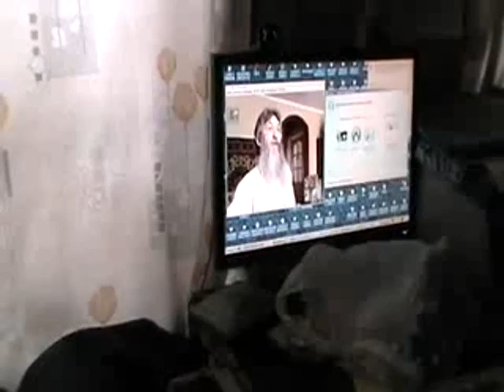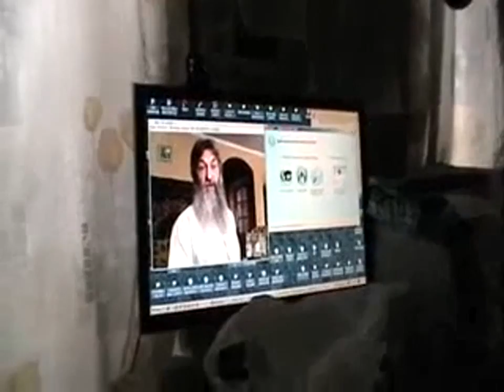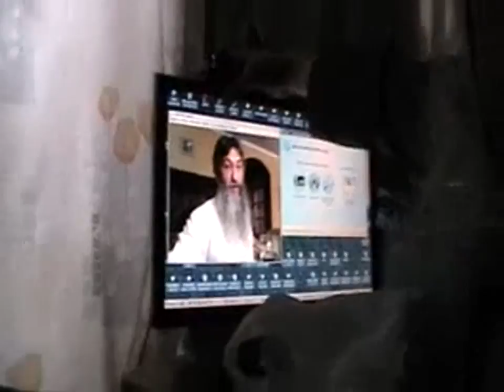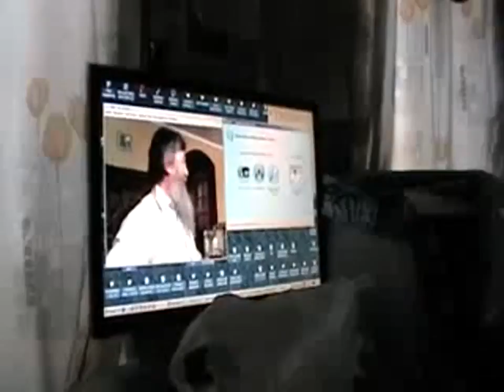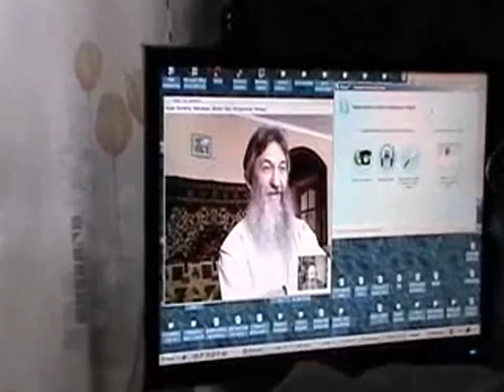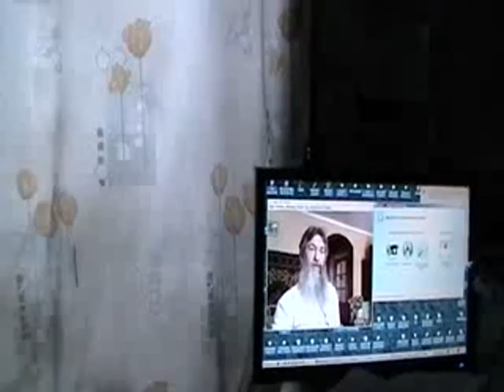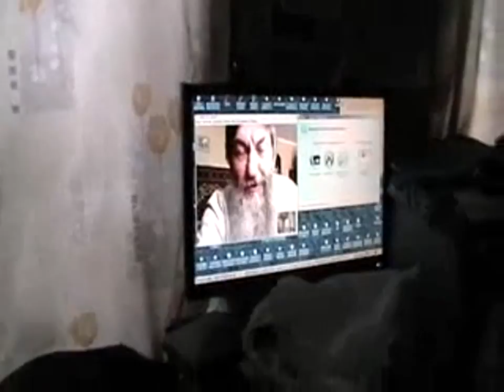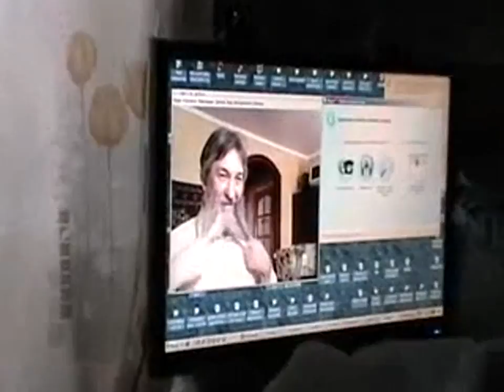Архив. №56. №2 27. 02. 2012 . Разговор из Барнаула по скайпу с о Иоанном Суворовым